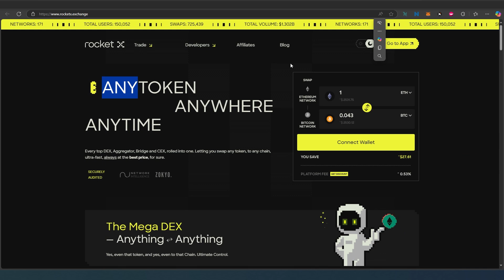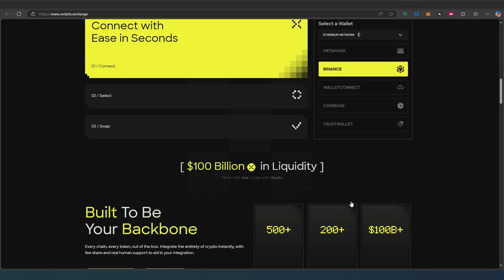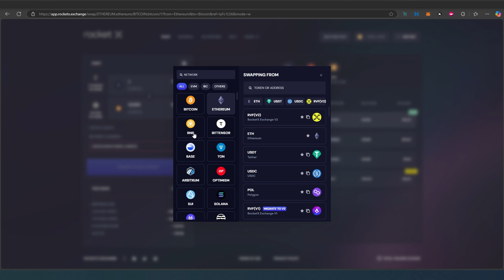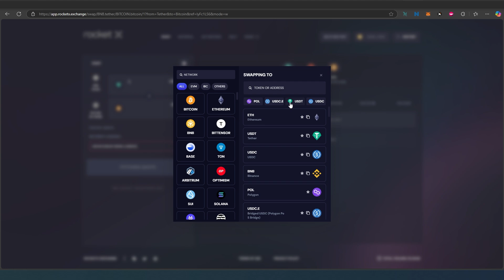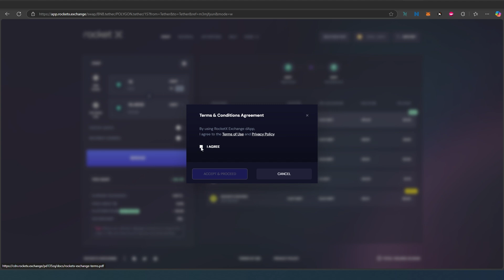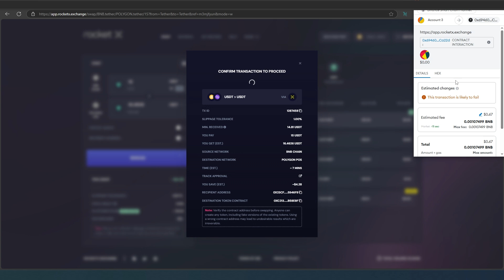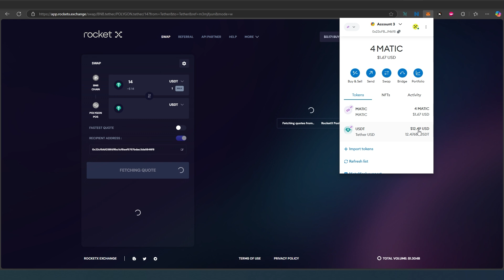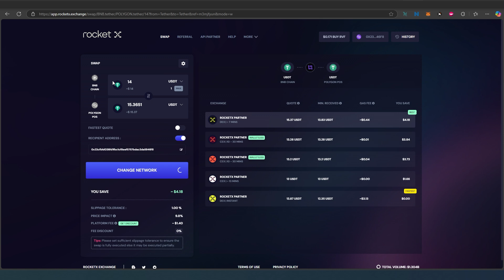Best And cheapest Crypto Exchange | DEX, CEX, Bridge, and aggregator 💰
In this video I will show you best and cheapest crypto DEX, CEX, Bridge, and aggregator and how to use it, or how to swap any token and almost to any token

PERSONAL GEAR
4k Asus Monitor
Video Camera Tripod